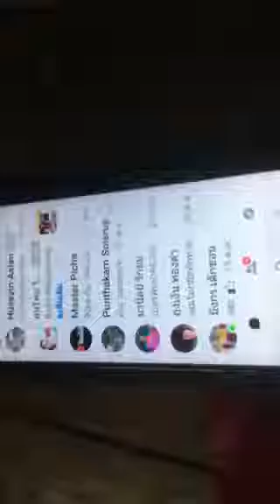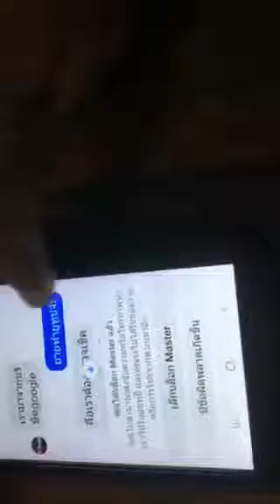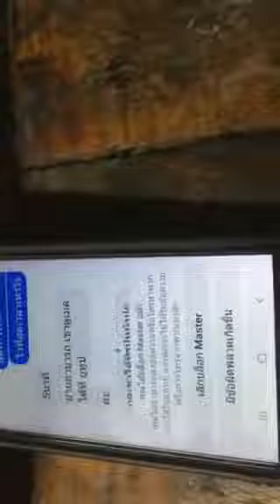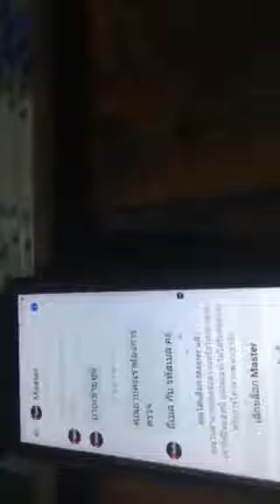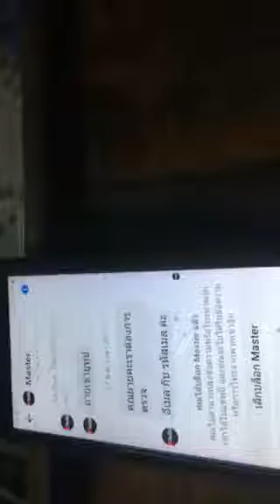คนทำยูทูปมือใหม่ต้องรู้